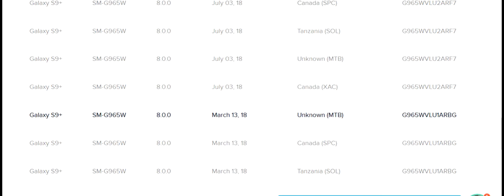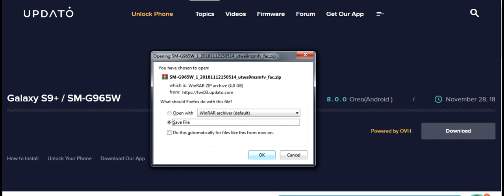Free Download Android 8.0.0 Oreo Galaxy S9+ SM-G965W Firmware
Free Download Samsung Galaxy S9+ SM-G965W Android 8.0.0 Oreo Firmware.  I want to share with you how to free download Galaxy S9+ SM-G965W Android 8.0.0 Oreo firmware that you don't need to pay and no need registered also more fastest.

Download link and how to flash it, you can see it

Share here if you know other free website for downloading firmware.  It may help other people to find it.

If you failed flashing this firmware using latest ODIN3 software, you can see it how to flash it.